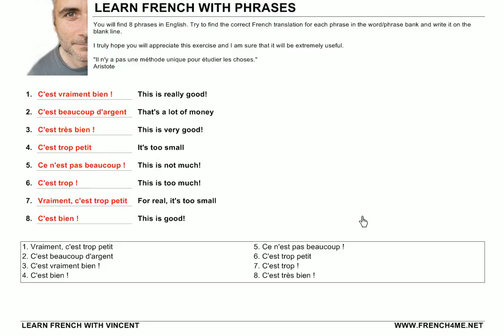Learn French with Phrases # Exercice # 74